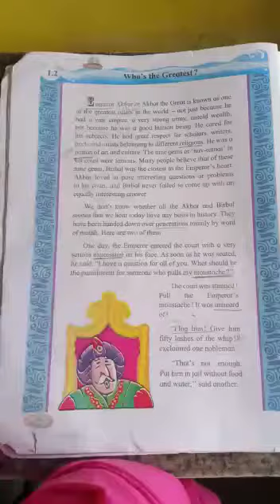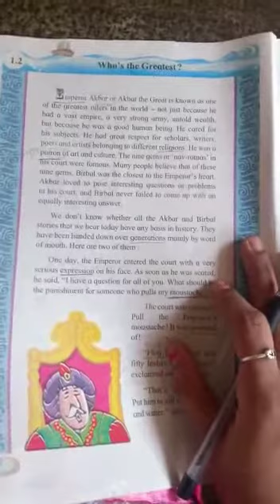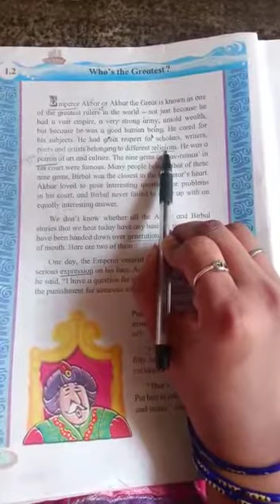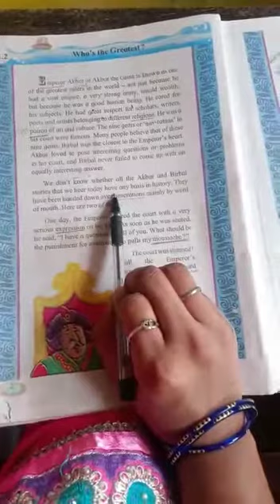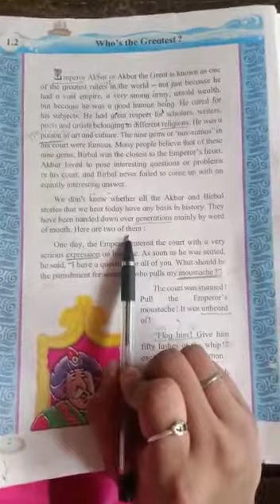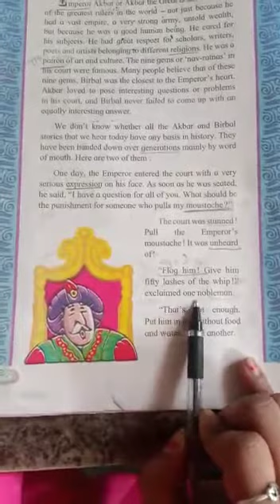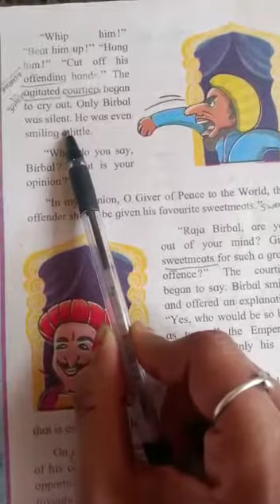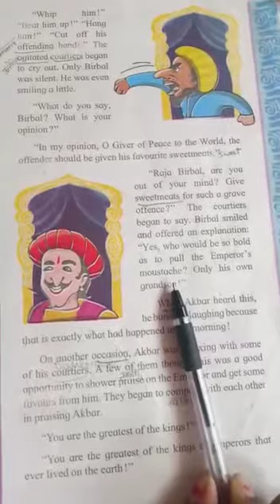6th English medium.sub-English.video 3